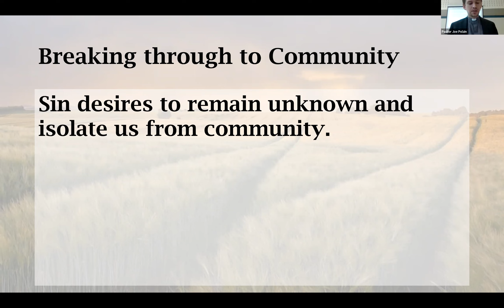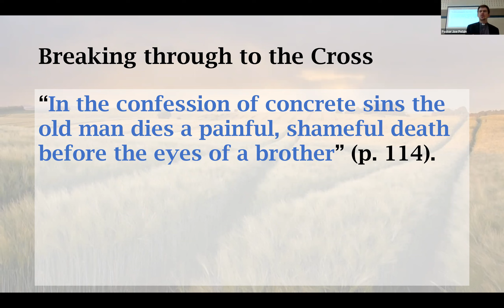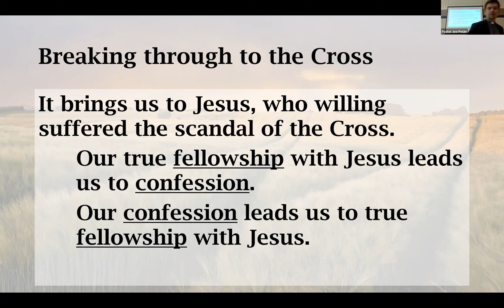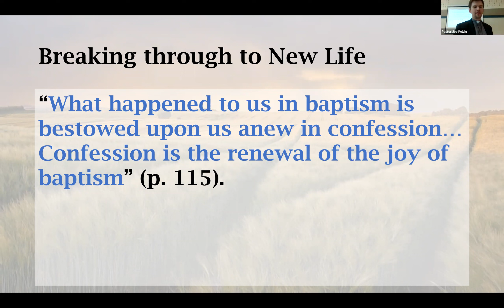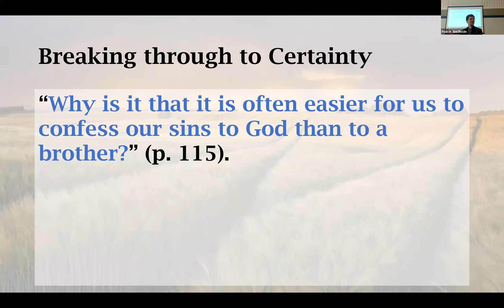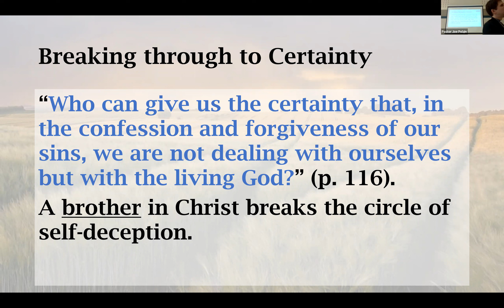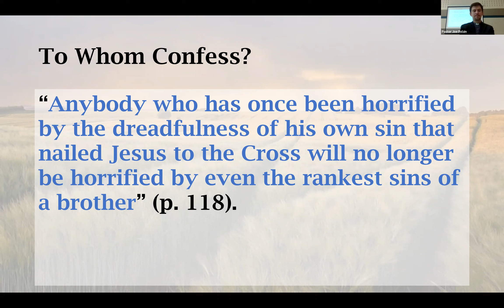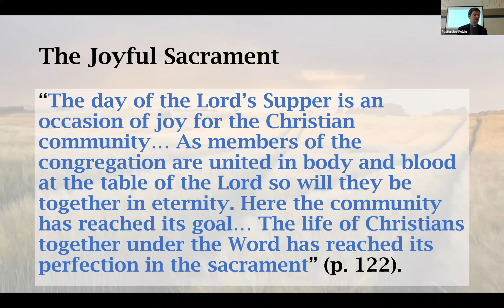Bible Study - Book: Life Together (Pastor Polzin) - Session 19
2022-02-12 Sunday Morning Bible Study - Book: Life Together (Pastor Polzin)